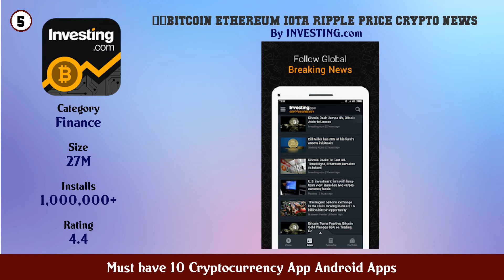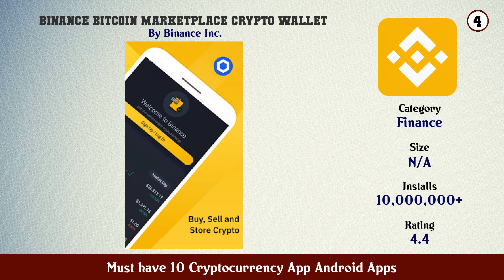Must have 10 Cryptocurrency App Android Apps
11. Kraken Buy Bitcoin Crypto

10. Bitcoin price Cryptocurrency widget

9. FTX Blockfolio Buy Bitcoin Now

8. Luno Buy Bitcoin Ethereum and Cryptocurrency

7. Gemini Buy Bitcoin Instantly

6. CoinGecko Bitcoin Cryptocurrency Price Tracker

5. ⭐️Bitcoin Ethereum IOTA Ripple Price Crypto News

4. Binance Bitcoin Marketplace Crypto Wallet

3. Coinbase – Buy Trade Bitcoin Ethereum more

2. Crypto App Widgets Alerts News Bitcoin Prices

1. Crypto com Buy Bitcoin Now